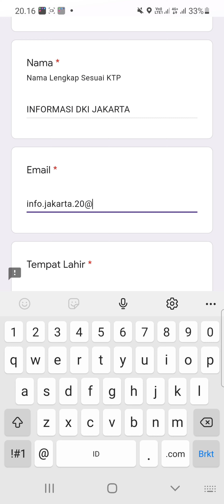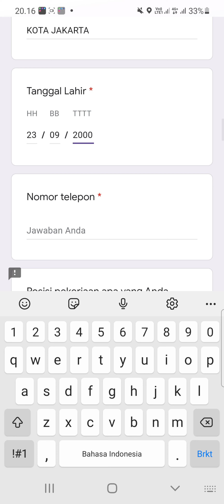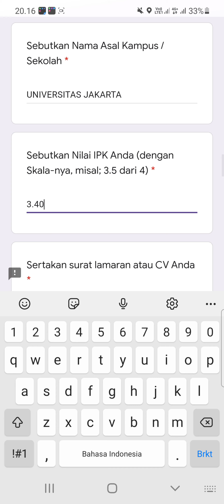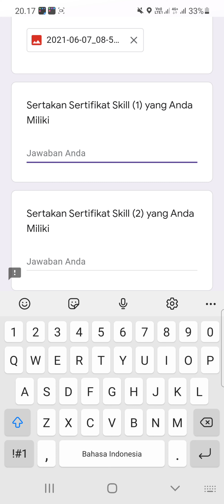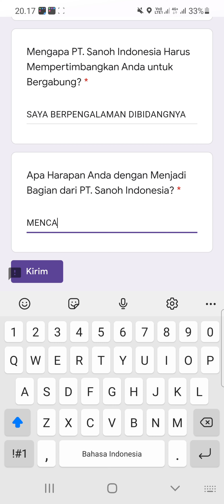PT. Sanoh Indonesia (2 Posisi)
▪︎Engineering
▪︎Safety